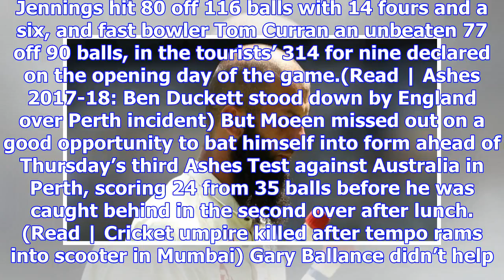Keaton jennings hits 80 as moeen ali misses out in ashes tour game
Opener Keaton Jennings top scored but Test all-rounder Moeen Ali missed out on runs in England’s two...